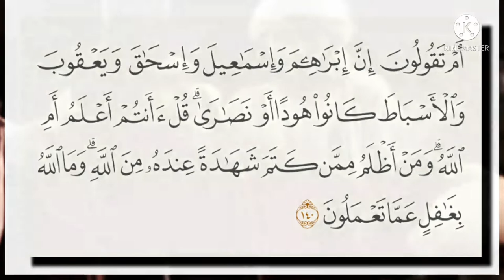تفسير ميسر سورة البقرة ١٤٠: أم تقولون إن إبراهيم وإسماعيل وإسحاق ويعقوب والأسباط كانوا هودا أو نصارى